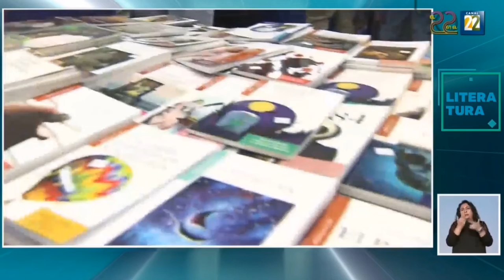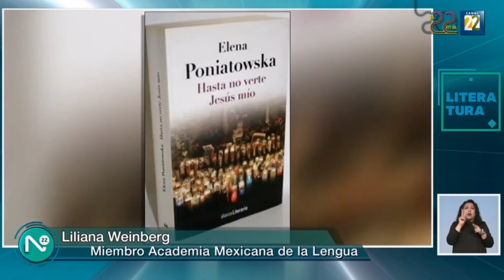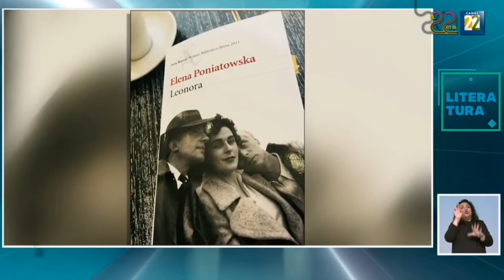30 Feria Internacional del Libro de Monterrey / Primer fin de semana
30 Feria Internacional del Libro de Monterrey / Primer fin de semana
Inauguración. Consuelo Sáizar y David Garza
Homenaje a Elena Poniatowska con la participación de Sara Poot, Liliana Weinberg y Beatriz Pastor
Lectura de Ida Vitale
Información transmitida el lunes 10 de octubre del 2022 en Noticias22 por Canal 22